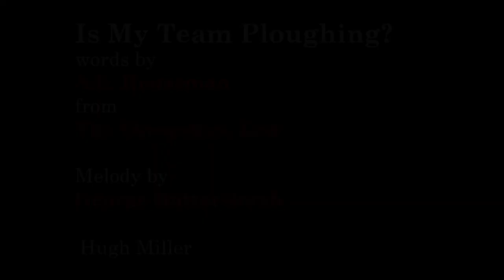Is My Team Ploughing?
A.E.Houseman's poem, from The Shropshire Lad, to a tune by George Butterworth